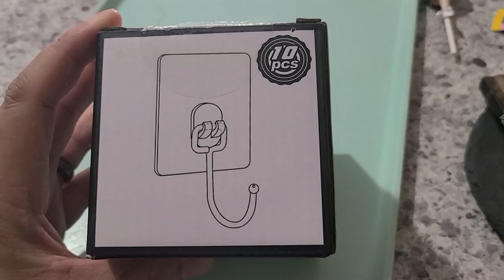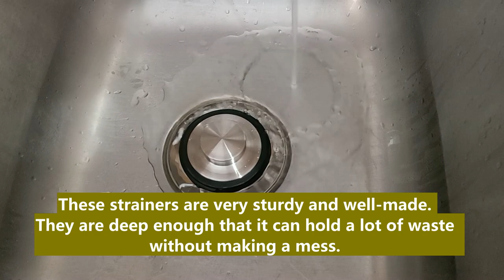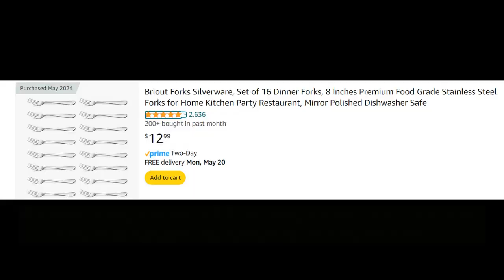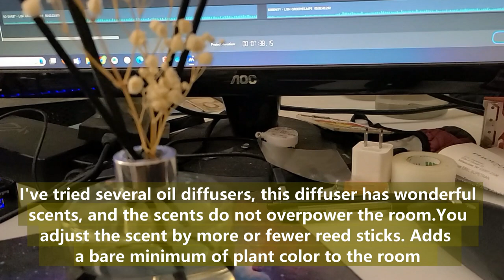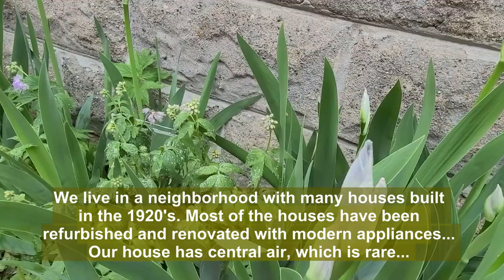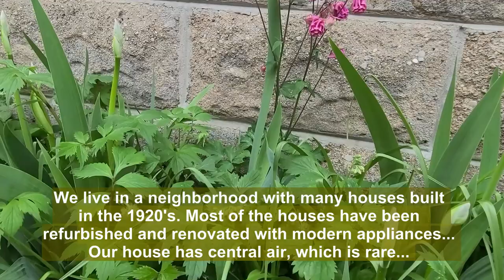Spring in Milwaukee; new Kitty doing well, review of a few of our Amazon purchases...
Our ongoing adventures living in Milwaukee, Wisconsin after moving from Phoenix Arizona for 24 years. Slowly learning how to go out and about after 3 years of isolation. Capturing the natural setting of this beautiful city and state.